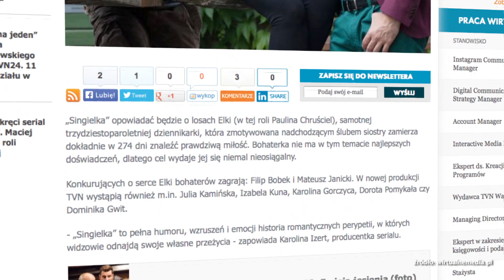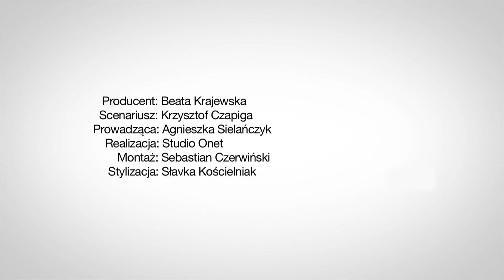Nowy serial TVN - Flesz Filmowy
Ruszyły zdjęcia do nowego serialu TVN. Kogo zobaczymy w głównej roli i o czym będzie opowiadać? Zobaczcie! W dzisiejszym Fleszu Filmowym przyglądamy się również książce "Dżentelmeni PRL-u" Emilii Padoł. Jednym z jej bohaterów jest Daniel Olbrychski, który - zdaniem Krzysztofa Zanussiego - nie radził sobie w rolach kochanków. Sprawdźcie, dlaczego.